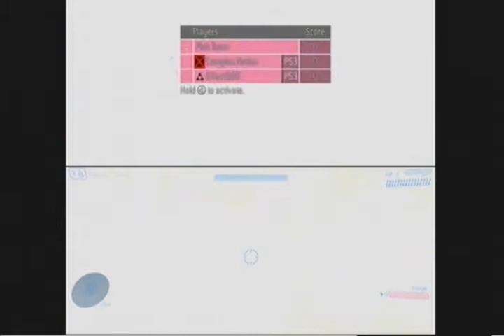Halo 3 Glitches: Alive In Killball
Variant^